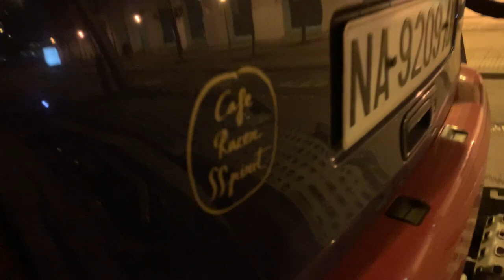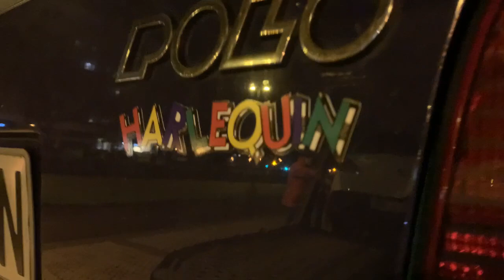PRIMERA VENTA del Año - SSpirit Car VW Polo HARLEKIN